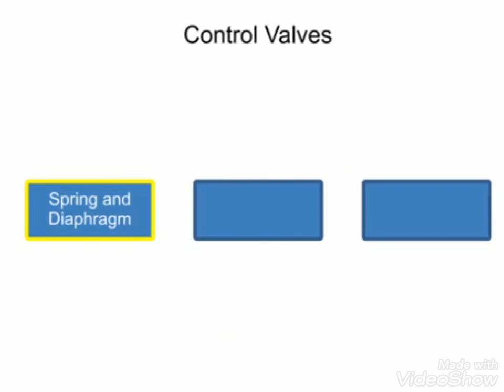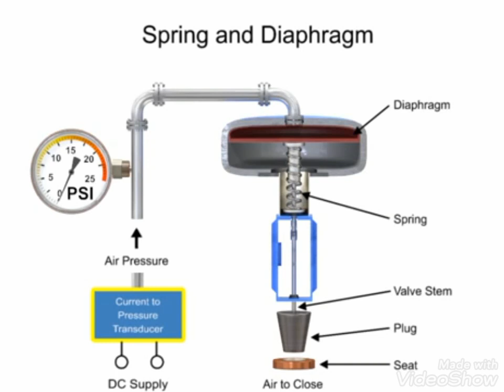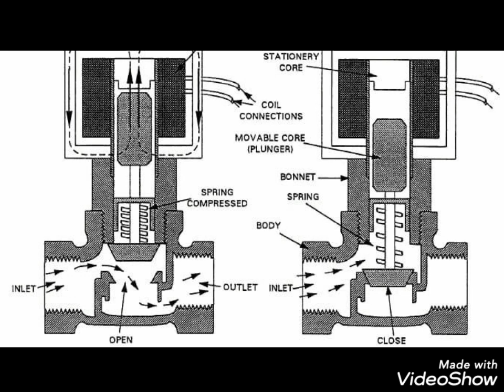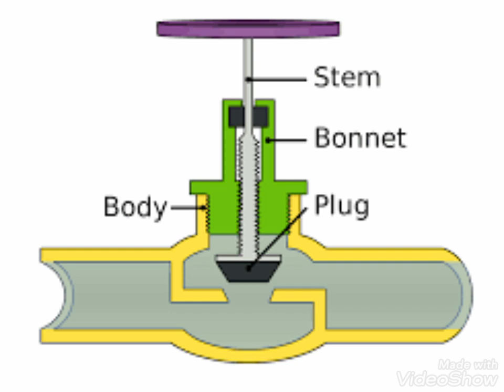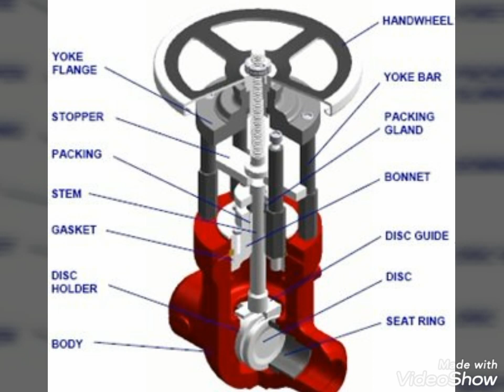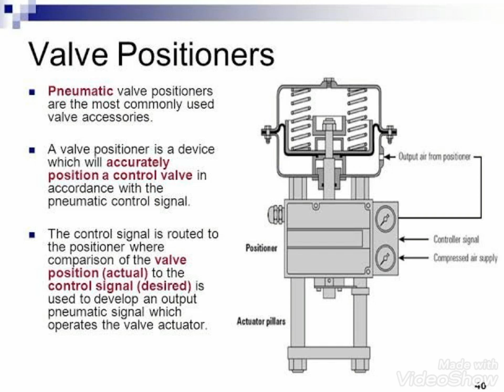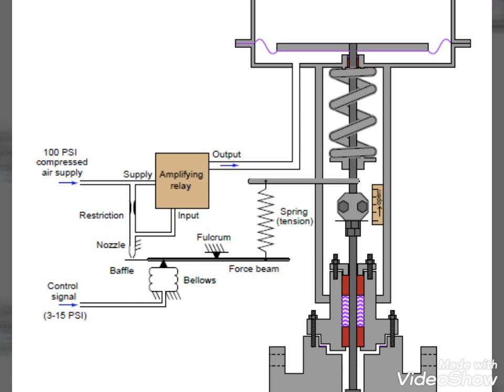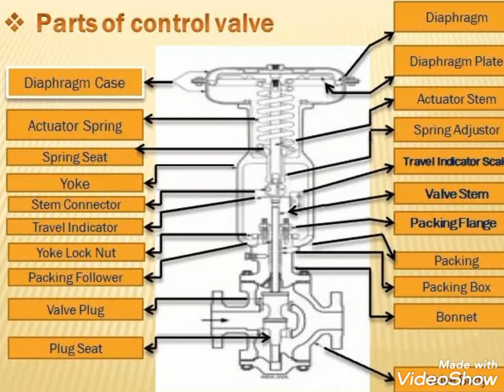control valve function and different types | globe valve | butterfly valve | hindi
control valve function in hindi  and urdu
control valve types
 how control valve work
function and operation of controp valve
Diaphragm spring type
solenoid type actuator
motor actuator control valve
gate valve, butterfly valve, globe valve
control valve

control valve Instrumentation and control,